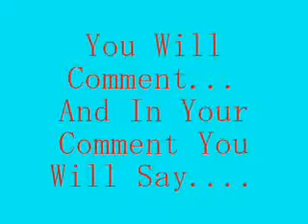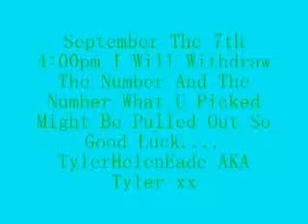Littlest Pet Shop VIP Raffle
Yes, My Ugly Voice ^_^